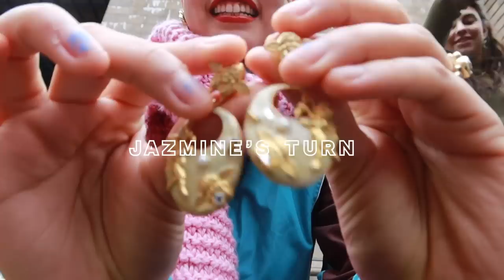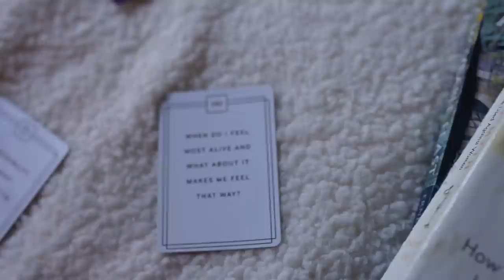nyc diaries | finding inspiration again, celebrating my birthday in nyc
some moments from nov♡i met scarlett johansson (?!), went to concerts, turned 26 etc! thanks so much to NEWAI for sponsoring- you can use "Elena" for 20% off for your next NEIWAI purchase

0:00-1:03 intro bits & an events
1:04-5:52 birthday thoughts & celebrations
5:53-7:45 morn dancing & today's sponsor
7:46-10:39 flea market with jazmine
10:40-13:14 chats & concerts
13:15-16:24 who's been inspiring me!
16:25-19:19 workouts & shooting in soho

my main camera
my vlogging camera
my fav lens